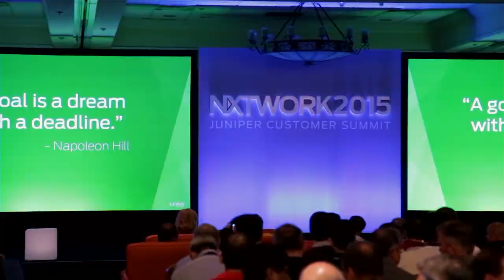Jason Gress, InterVision - NXTWORK 2015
Client-server to cloud is an evolution, not a revolution, says InterVision cofounder
by R. Danes | Nov 3, 2015

The client-server era is coming to an end, acknowledges Jason Gress, president and cofounder of InterVision Systems Technologies, Inc. However, the transition from traditional client-server to the cloud ecosystem will be gradual.

“Obviously the market is changing,” he told Stu Miniman and John Furrier, cohosts of theCUBE, from the SiliconANGLE Media team, during Juniper Networks NXTWORK 2015. “And, it’s not just an overnight change. It’s more of an evolution versus a revolution.”
Hybrid solutions will form an important bridge to full conversion over the next few years, according to Gress. “Although maybe the client-server business is kind of diminishing, there’s a lot of opportunities to take advantage of hybrid cloud models in various different capacity requirements,” he said.

Customers want management tools for hybrid

Gress spoke of how InterVision’s partnership with Juniper Networks, Inc. has enabled it to offer customers solutions to meet the challenges of transitioning to cloud. “We’ve been a Juniper partner since 1999, almost since the inception of Juniper,” he said.
He stressed InterVision’s commitment to its customers’ needs as businesses with problems to solve. “We are just enabling them to solve those business needs through technology,” Gress said.

Currently, he said, the company is finding its customers to be very interested in tools for managing hybrid cloud models. “I think the opportunity, really, is to build hybrid clouds and management tools that allow you to manage your public cloud and also manage your private cloud and bring those together to create hybrid clouds,” he stated. “I think that’s truly where we see the direction of SDDC [Software-Defined Data Center] and what the customers are looking for.”